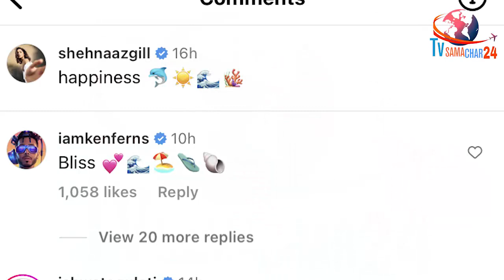Ken ने शहनाज पर Trip से लौटते ही बोल दी ये बात | Ken Ferns Speaks on Shehnaaz Gill | Tv Samachar 24